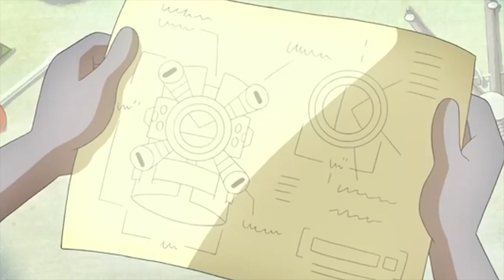Ben 10 Reboot Season 3 Official Kevin 11 Mutation Teaser Trailer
So guys here is a official Kevin 11 mutation trailer for Ben 10 Reboot Season 3